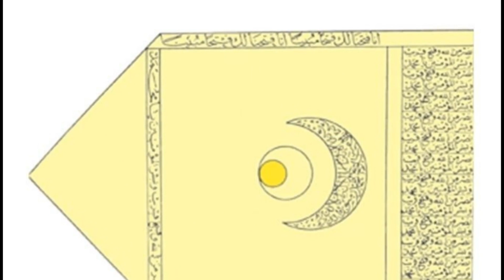Fatih Sultan Mehmetin Veziri Gedik Ahmed Paşa Hayatı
Gedik Ahmed Paşa

Bilindiği kadarıyla Arnavutluk'un Avlonya şehrinde doğmuştur. II. Murat döneminde iç oğlanı olarak saraya girmiş olması devşirme kökenli olduğunu akla getirmekle birlikte, devşirme olmaması da pekala mümkündür. Arnavut kökenli olduğu iddiası özellikle, bir keresinde Arnavutluk seferine çıkmak istememiş olmasına dayandırılmaktadır. Ancak bu tutumunun ırkdaşlarına karşı cenk etmek istememenin dışında gerekçeleri de olabilir. II. Mehmed zamanında kısa bir süre Rumeli Beylerbeyliği yaptıktan sonra 1461'de İshak Paşa'nın yerine Anadolu Beylerbeyliği'ne getirilmiştir. İlk olarak 1461'de Koyulhisar'ın fethiyle kendisini gösterdi. 1469'da Karamanoğulları'ndan Konya Ereğlisi ve Aksaray'ı ele geçirdi; II. Mehmed'in oğlu Şehzade Mustafa'yı Karaman valisi olarak Konya'ya yerleştirdi. Ertesi yıl Eğriboz'un fethiyle sonuçlanan sefere katıldı. Ardından vezirliğe yükseltildi. 1471'de Alâiye'yi (Alanya), ertesi yıl Silifke, Mokan ve Gorios kalelerini aldı. Akkoyunlu Devleti'nin askeri yardımıyla topraklarını geri almaya çalışan Karamanoğlu Pir Ahmet ve kardeşi Karamanoğlu Kasım Bey'i yenilgiye uğrattı. Osmanlılar ile Akkoyunlular arasındaki Otlukbeli Savaşının (1473) zaferle sonuçlanmasında önemli rol oynadı. 1474'te idam edilen Veli Mahmut Paşa'nın yerine veziriazam oldu. Yine Karamanoğulları'ndan Ermenek ve Manyan hisarlarını aldı. 1475'te Kırım'daki Ceneviz kolonilerinin fethiyle görevlendirildi. Haziran 1475'te Kefe, Sudak ve Azak'ı aldı. Kefe'de Cenevizliler tarafından hapse atılmış olan Kırım Hanı Mengli Giray'ı zindandan çıkardı ve onunla bir anlaşma yaptı. Buna göre, Mengli Giray Kırım Hanı olarak Osmanlı himayesini kabul etti. Başarıları dolayısıyla kendisini üstün görmeye başlayan Gedik Ahmed Paşa, 1476'da görevlendirildiği İşkodra seferine çıkmaktan kaçınması üzerine veziriazamlıktan azledilerek Rumelihisarı'na hapsedildi. 1478'de serbest bırakıldı ve Kaptanıderyalığa getirildi. 1479'da Kefalonya, Zanta ve Ayamavra adalarını fethetti. 1480'de İtalya sahillerine çıkarak Napoli Krallığı'nın elinde bulunan Otranto'yu fethetti. Ertesi yıl Otranto'dan hareketle yeni fetihlere hazırlanırken II. Mehmed'in ölümü üzerine geri çağrıldı. Haziran 1481'de II. Bayezid ile Cem Sultan arasında Yenişehir'de yapılan savaşa son anda katılan ve savaşın II. Bayezid'in kazanmasında rol oynayan Gedik Ahmed Paşa, buna rağmen Cem taraftarı olduğuna dair şüpheleri yok edemedi ve hapse atıldı. Gedik Ahmed Paşa'nın hapsedilmesi kapıkullarının ayaklanmasına yol açtı. Bunun üzerine serbest bırakılan Gedik Ahmed Paşa, Karamanoğlu Kasım Bey'in isyanını bastırmak için Karaman'da bulunan Şehzade Abdullah'a yardıma gönderildi. Kasım bey kış sebebiyle Suriye'ye kaçınca, Gedik Ahmed Paşa isyanın bastırılmasında beklenen başarıyı sağlayamadı. 18 Kasım 1482 gecesinde Edirne'deki Yeni Saray'da padişah tarafından verilen ziyafetin sonunda orada bulunanlara hil'atler giydirilip ikram olunurken Gedik Ahmed Paşa' ya siyah kaftan giydirilip boğdurularak öldürülmüştür. Gedik Ahmed Paşa'nın katli üzerine yeniçeriler Edirne Subaşısı'nı öldürdülerse de isyan bastırıldı. Gedik Ahmed Paşa Edirne'de defnedilmiştir. Gedik Ahmed Paşa, Afyonkarahisar'da bir külliye, Ladik'te bir mescit ve bir köprü, Kütahya'da bir mektep ve Büyük Bedesten'i yaptırmıştır. İstanbul'daki eserlerinden sadece bulunduğu Gedikpaşa semtine adını veren hamamı günümüze ulaşmıştır. Fatih Sultan Mehmet tarafından kendisine tevdi edilen adını taşıyan vakıf günümüze kadar gelmiştir. Fatih'in fermanı ile vakfın yönetimi, 15. yüzyıldan Cumhuriyet'e kadar Gedik Ahmet Paşa'nın torunları tarafından yönetilmiştir. 1924 yılında çıkarılan Vakıflar Kanunu ile yönetim Gedik Ahmed Paşa soyu adına Vakıflar tarafından idare edilmektedir. Vakıf kayıtlarında 15. yüzyıldan günümüze kadar bütün torunları kayıtlıdır. Bir rivayete göre 17. yüzyıldan itibaren Aydın bölgesinin hakim ailelerinden olan Arpazlı ailesi Gedik Ahmed Paşa'nın soyundandır.

Bakmanız Gerekenler